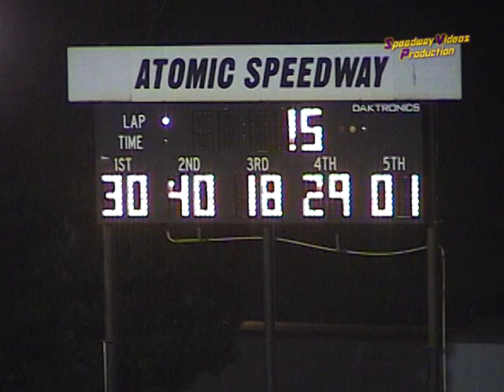Atomic Motor Speedway Mini Stocks 6 25 05